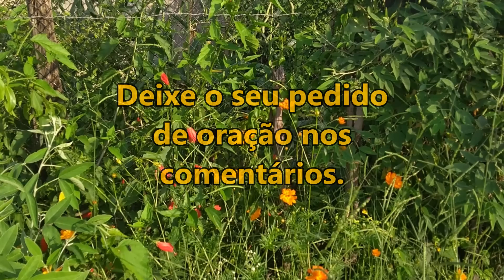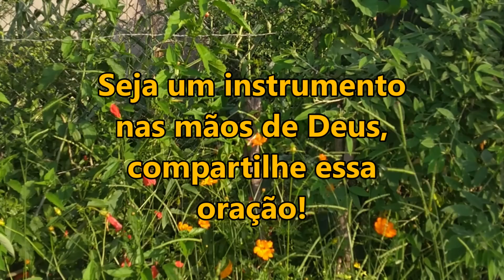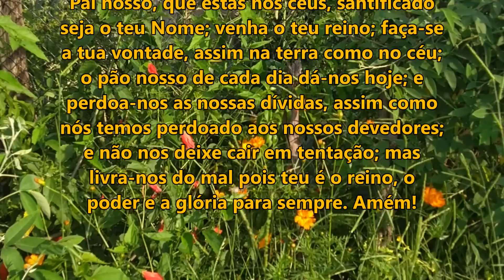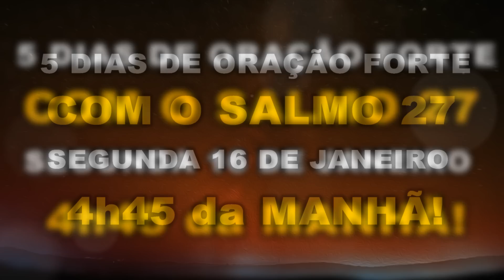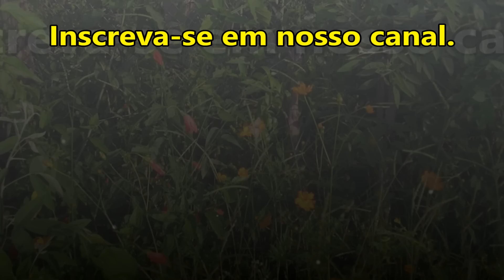((🔴)) ORAÇÃO DA MANHÃ DE HOJE: DEUS VAI MOSTRAR O AMOR QUE ELE TÊM POR VOCÊ! SÁBADO 14 de JANEIRO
salmo 91

ORAÇÃO DA MANHÃ DE HOJE DEUS VAI MOSTRAR O AMOR QUE ELE TÊM POR VOCÊ! 14 de JANEIRO